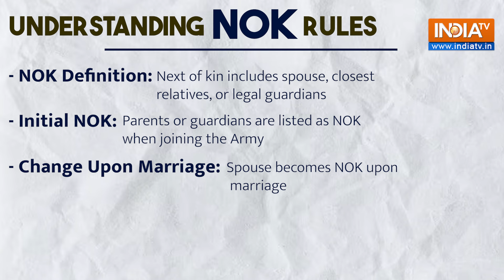What 'next of kin' Rules in the Armed Forces do Capt. Anshuman Singh’s parents want to change?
A few days after their son, Captain Anshuman Singh, was posthumously awarded the Kirti Chakra, India's second-highest peacetime gallantry award, his parents have called for changes to the Indian Army’s ‘next of kin’ (NOK) policy. This policy provides financial assistance to the families of deceased army personnel. Captain Singh tragically lost his life in a fire incident in Siachen in July last year. Let's understand, what the Army’s ‘next of kin’ (NOK) regulation says and What changes Capt. Anshuman Singh's parents seek?